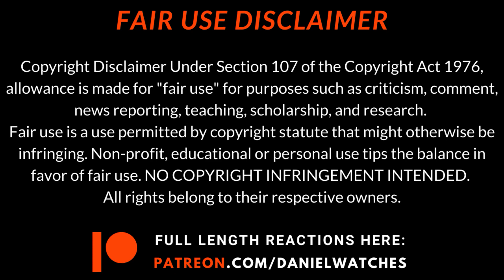COMMUNITY 3x7 "Studies in Modern Movement" REACTION/COMMENTARY!!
Hey guys welcome back again, this time to SEASON 3 OF COMMUNITY! This show has been incredible thus far! If you enjoy this video and want me to continue this journey, show me all the support you can!!

If you are enjoying this series with me be sure to show your support by LIKING the video, COMMENTING down below your favorite part, SUBSCRIBING if you haven't already, & SHARING it with your friends!